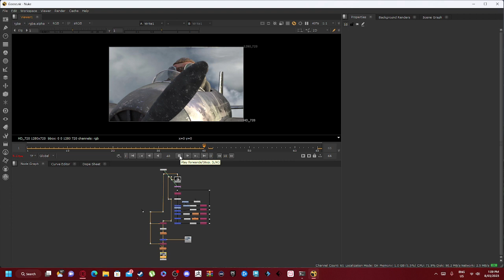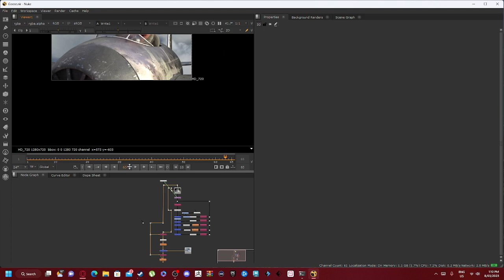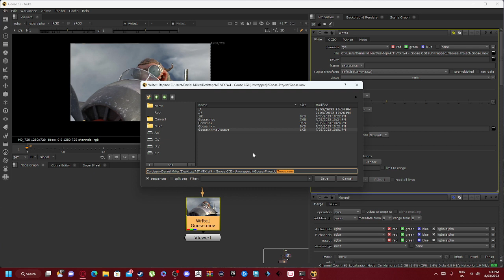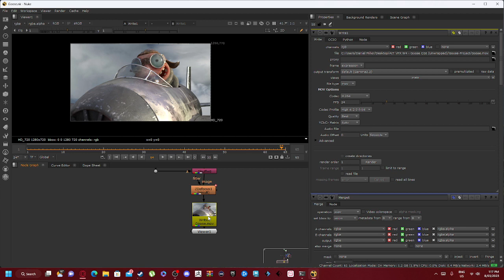Goose Project 8867 Code Structure Walkthrough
Quick code structure walkthrough for the goose project task